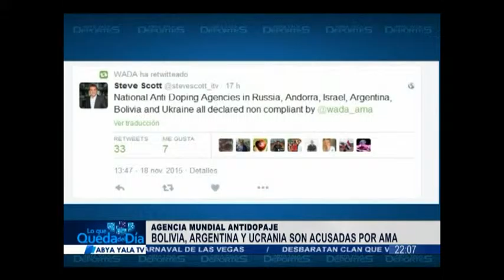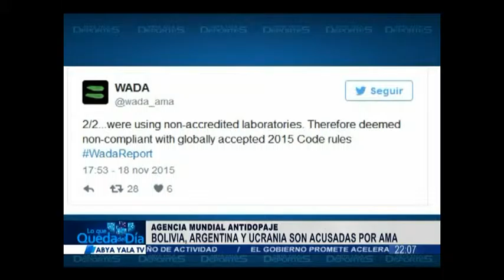Bolivia, Argentina, Ucrania son acusadas por AMA – Jueves 19 noviembre 2015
(Abya Yala Deportes).- La Agencia Mundial Antidopaje (AMA) ha colocado a Argentina y Bolivia en su lista de países que no cumplen con las normas sobre control de sustancias prohibidas en el deporte. En la nómina  de no cumplidores también figura Rusia, Andorra, Israel y Ucrania. (Video)